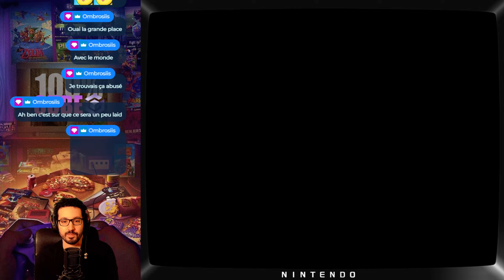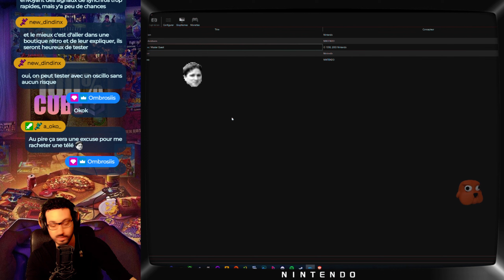The Legend of Zelda: Ocarina of Time | 100% CUBE - Episode 30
Réalisé en live sur Twitch en février 2024

Le concept de 100% CUBE est aussi simple qu'il est stupide : Tester TOUS les jeux GAMECUBE sortis en Europe (450 jeux)
La GameCube est une console que j'ai adoré à l'époque. Je vais donc lui consacrer des streams/VOD dédiés, durant les quels on replongera dans sa ludothèque à la fois composée de chefs d'œuvre et de jeux bien nazes.
Il ne sera pas question de finir les jeux, uniquement de les tester, 15-30 minutes par jeu (un peu plus si je passe un bon moment)
J'espère que vous prendrez plaisir à m'accompagner pendant ces découvertes/redécouvertes pleines de nostalgie !